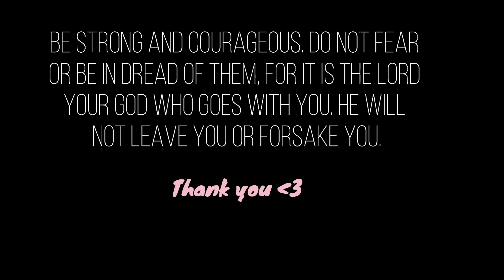Spiritual Darkness | Vlog style| Life lesson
Hi friends!! So this video is definitely more relaxed as you can see.
The power went out in my house and through it all I managed to find a lesson in it.
I talk about spiritual darkness, fear and joy.\
Hope you enjoy and get something out of it. xoxo